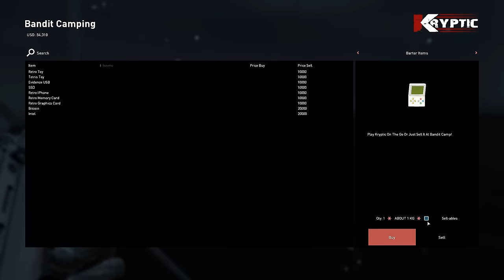Building the Most OVERPOWERED Bunker Base! - DayZ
In this video I built what I thought to be one of the most overpowered bases in DayZ!

─ Chapters
00:00 - Intro
01:04 - The Story